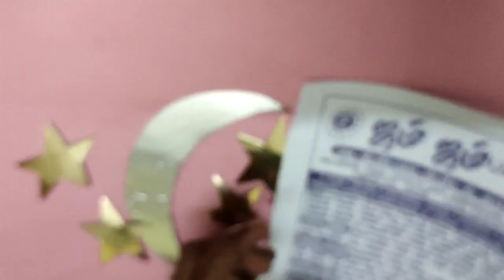DIY Home Decor | Ramadan Decoration Idea | Paper Crafts@DIYwithMinnie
Happy Crafting!!